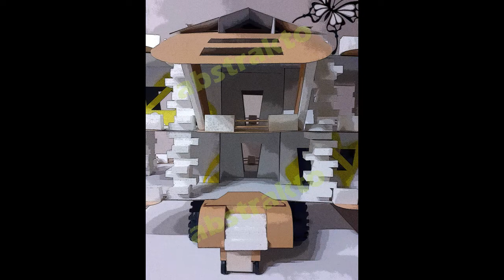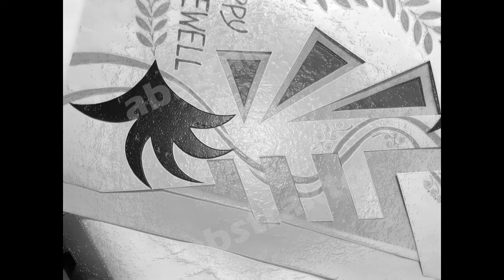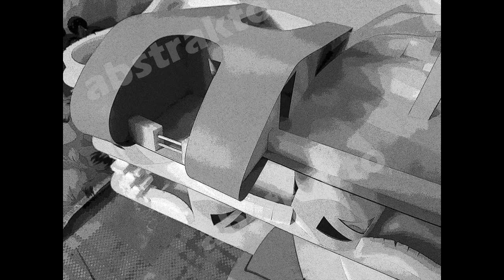Epi-1 / LE - Abstrakto Moments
Hay guys, this is something very very innovative that you have hardly seen before. Enjoy and do like this video.

Episode Highlights : Abstrakto moments to enjoy with, some useful matter about craft & innovation.